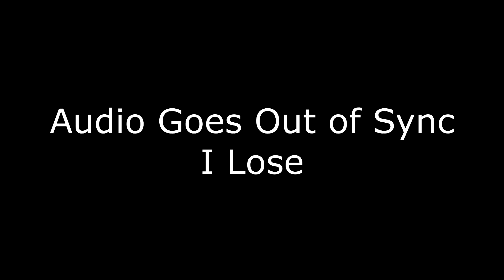Blaston - Trying to Deal With the Laser Meta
Sorry the audio is a little out of sync.

Let me know what you think about lasers.